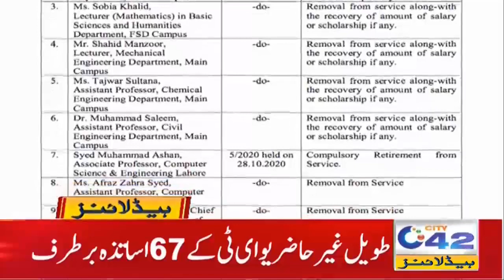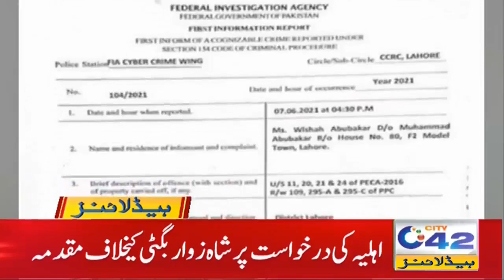Good News For Government Employees | 4am News Headlines | 26 June 2021 | City 42